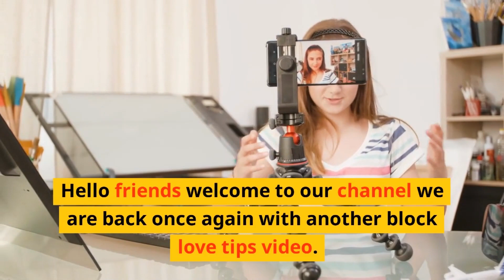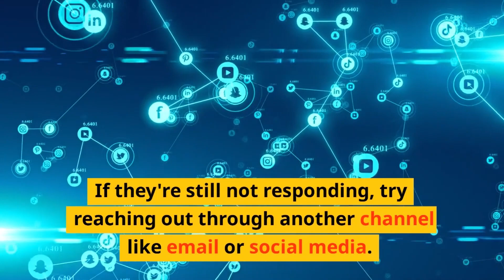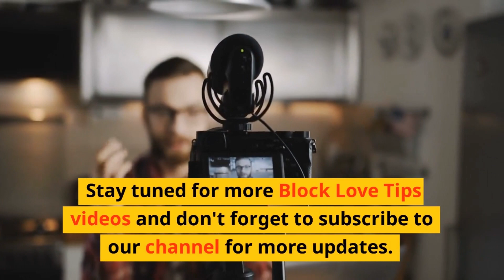बॉयफ्रेंड गर्लफ्रेंड ने Block किया है तो Simple उपाय से Unblock करवालो Block love tips